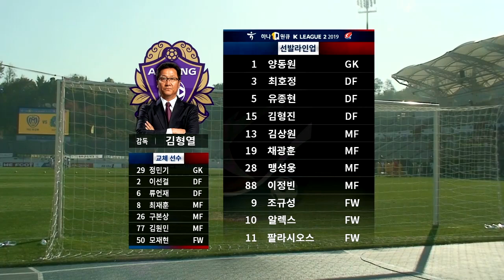[FC안양] 191109_vs 아산무궁화FC, HIGHLIGHTS